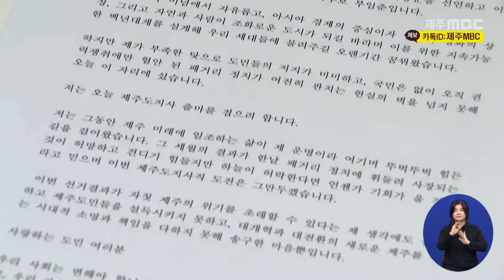무소속 부임춘 도지사 예비후보 사퇴